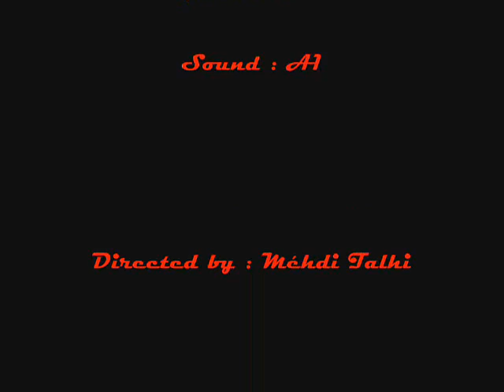A1 : FINA BA3OU FINA CHRAW '' New Titre ''